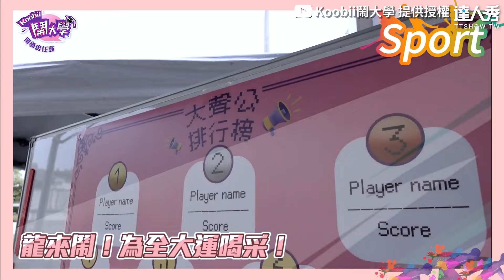【在體大隨機訪問巧遇國手！ 超純情只愛排球妹網羨煞】｜@Koobii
太可愛了吧！😍 (雪球編)